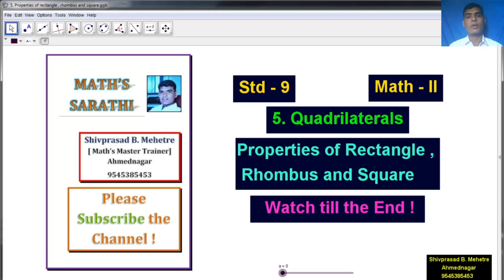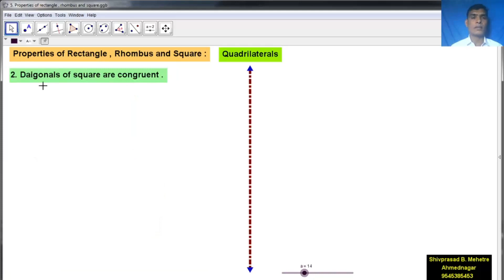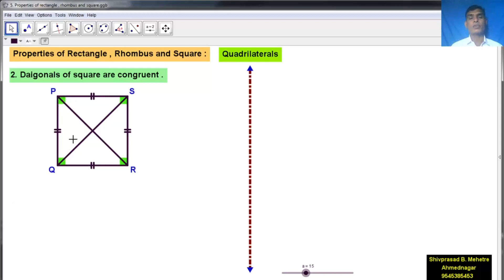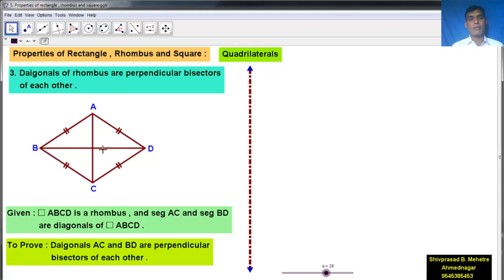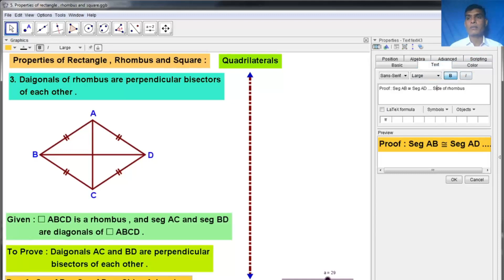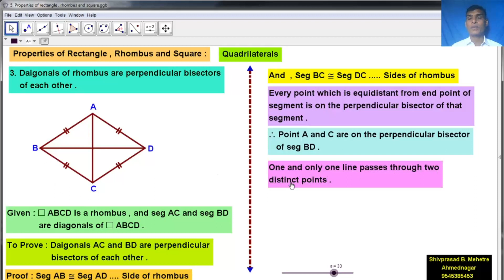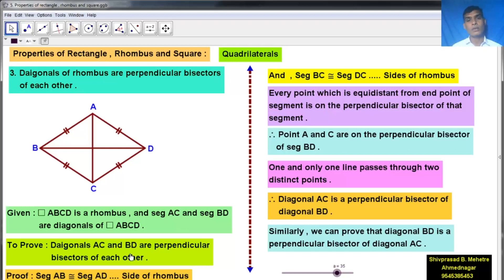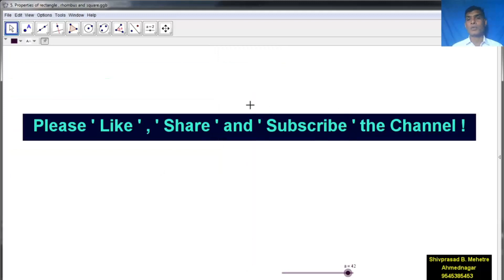9th - Quadrilaterals - Properties of Rectangle , Rhombus and Square